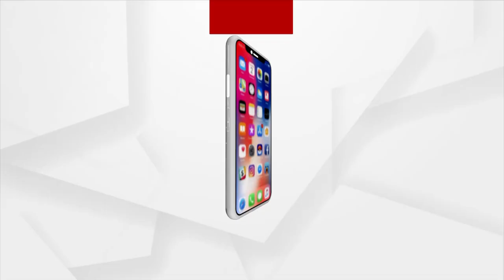ବାଣୀବିହାର ଛାତ୍ର ପରିଷଦ ପକ୍ଷରୁ ସାମ୍ବାଦିକ ସମିଳନୀ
Press meet organized by Utkal University students union.